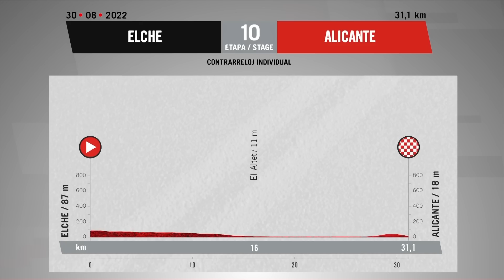2週目初日の個人タイムトライアル！│ブエルタ・ア・エスパーニャ 2022 ステージ10 日本語ハイライト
今年のブエルタ・ア・エスパーニャの2週目は、エルチェとアリカンテを結ぶ30.9kmの個人タイムトライアルで始まる。レースが山岳地帯に戻る前に、クライマーに対してTTスペシャリストが大きなバッファーを築く絶好の機会だ。

GCN Racing Japanは、GCN JAPANが提供するプロロードレースチャンネルです。このチャンネルでは、プロサイクリングカレンダーの中から注目レースのハイライトと分析をお届けします。ライブレースの視聴はGCN+をご利用ください。